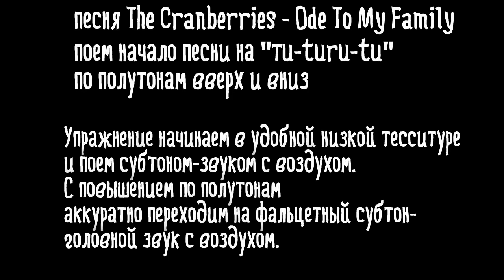Приемы пения. Упражнение. Фальцетный субтон.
Упражнение начинаем в удобной низкой тесситуре
  и поем субтоном-звуком с воздухом.
 С повышением по полутонам
аккуратно переходим на фальцетный субтон-
головной звук с воздухом.
песня The Cranberries - Ode To My Family
поем начало песни на "тu-turu-tu"
по полутонам вверх и вниз.